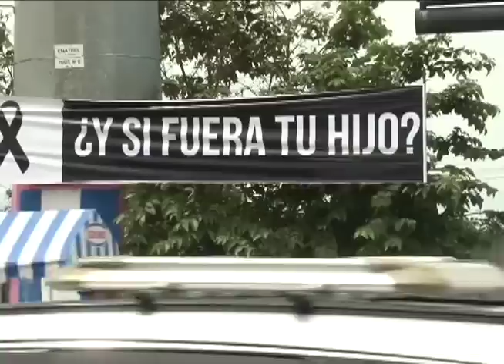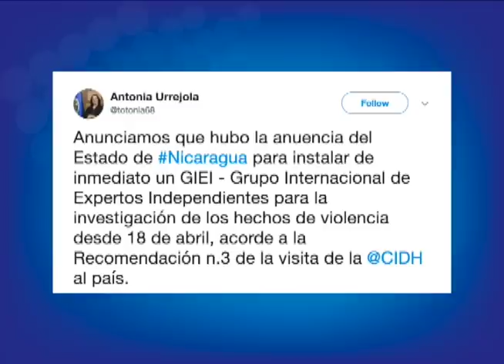El reporte de Carlos F. Chamorro: la "madre" de las marchas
Un reporte especial sobre la marcha multitudinaria de este 30 de mayo, convocada por las madres de abril, en demanda de justicia y también en demanda de que el presidente Daniel Ortega y su esposa la vicepresidenta Rosario Murillo, se vayan del poder.